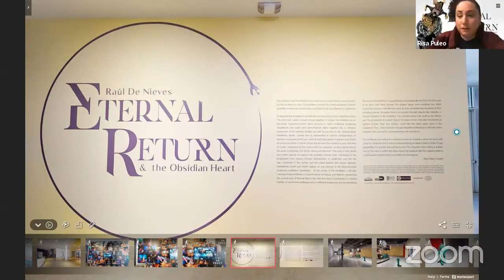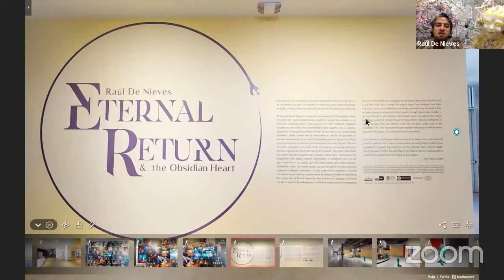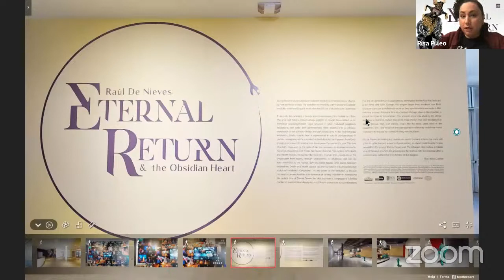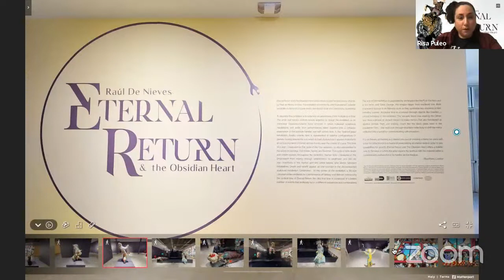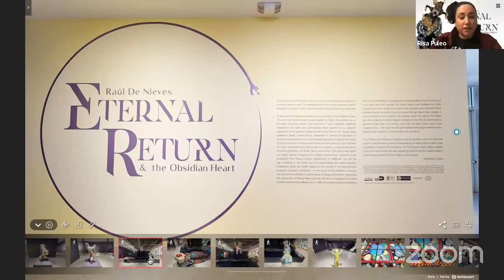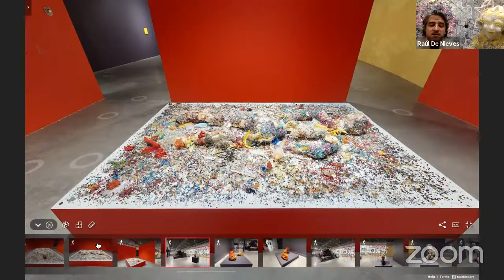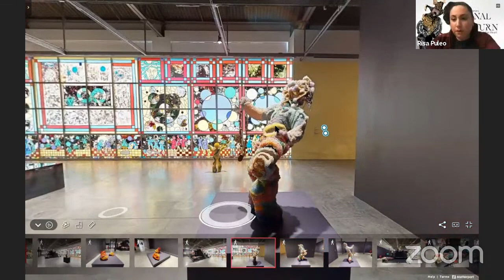Conversations at MOCA: Raul de Nieves + Risa Puleo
Artist Raul De Nieves in conversation with exhibition curator Risa Puleo via ZOOM as they discuss De Nieves’ exhibition Eternal Return & the Obsidian Heart his history, art and performance practice and De Nieves’ affinity for punk rock, performance and mysticism.

De Nieves investigates divinity, desire, and decadence across material, emotional, and spiritual realms. The artist draws inspiration from his childhood spent in Michoacán, Mexico, where public religious ceremonies and private rituals incorporate elaborate costuming and theatrical components. Coming of age in DIY scenes in San Diego and San Francisco also energized de Nieves with a theatrical approach to art making. After arriving in New York in 2007, the artist began working collaboratively on musical projects that transgress genre boundaries into artistic performances. Collaborating with a largely queer milieu of artists, dancers, and musicians, he fronts the noise band Hairbone and has orchestrated a number of operas. Examples of both types of performances play throughout the exhibition to illuminate the symbiosis between de Nieves’s solo sculptural work and his musical collaborations.

Conversations at MOCA is presented by the Green Family Foundation.  This program is generously supported by Company Gallery.

MOCA North Miami’s exhibitions and programs are made possible with the generous support of the North Miami Mayor and Council and the City of North Miami, the State of Florida, Department of State, Division of Cultural Affairs and the Florida Council on Arts and Culture, and the Miami-Dade County